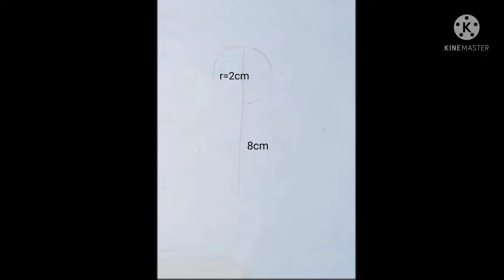AMAZING PENCIL SKETCH FOR BEGINNER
AMAZING PENCIL SKETCH FOR BEGINNER || drawing art @the_legend_art || drawing art @the_legend_art